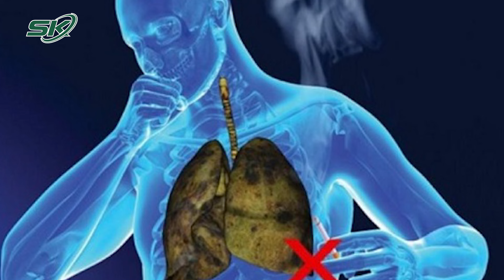Ẩn Họa Nam Thanh Niên 20 Tuổi Phải Cấp Cứu Vì Ngộ Độc Thuốc Lá Điện Tử | SKĐS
SKĐS| Từng nhập viện vì ngộ độc thuốc lá điện tử năm 2023, cuối tháng 6 năm nay, nam thanh niên 20 tuổi ở Hà Nội lại được gia đình đưa đến Bệnh viện Bạch Mai cấp cứu vì hôn mê, tổn thương đa cơ quan do cùng nguyên nhân. Theo đó, Nam sinh đại học 20 tuổi ở Hà Nội, được gia đình đưa đến Trung tâm Chống độc (Bệnh viện Bạch Mai) cấp cứu rạng sáng 26/6. Gia đình cho biết bệnh nhân bình thường đi ngủ muộn. Khoảng 4h sáng 26/6, sau khi nam sinh ngủ được 2 tiếng, gia đình nghe thấy tiếng động lạ, phát hiện bệnh nhân đang co giật, bất tỉnh. Gia đình lập tức đưa bệnh nhân đến bệnh viện gần nhà, sau đó được chuyển tới Trung tâm Chống độc trong tình trạng hôn mê, suy hô hấp, tổn thương đa cơ quan, có tổn thương não, tim, nhiễm toan chuyển hóa nặng, suy thận. Tiến sĩ, bác sĩ Nguyễn Trung Nguyên, Giám đốc Trung tâm Chống độc, chia sẻ bên lề hội thảo Cung cấp thông tin cho báo chí về tác hại của thuốc lá mới và đề xuất biện pháp cấm sản xuất, kinh doanh, nhập khẩu, tàng trữ, quảng cáo các sản phẩm này, ngày 5/7, Bệnh nhân đang điều trị, tổn thương thần kinh khó phục hồi'. Đáng nói, nam bệnh nhân từng nhập viện Trung tâm Chống độc điều trị vì ngộ độc thuốc lá điện tử vào năm 2023.